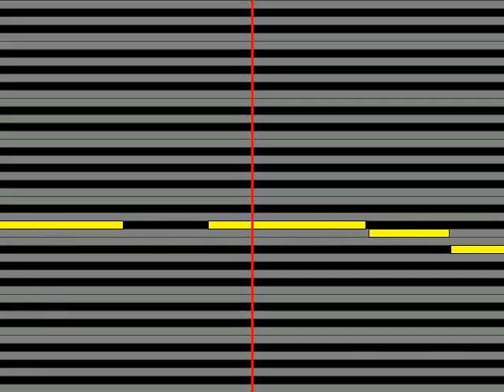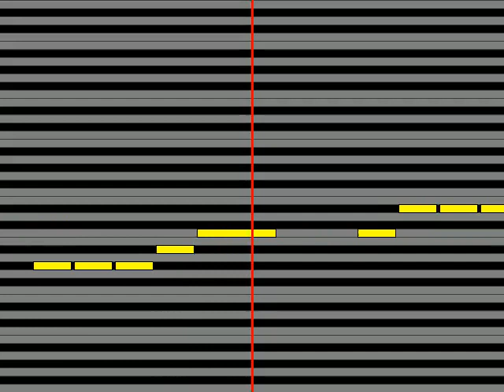【ガイドメロディ】 しいの乙吉 愛しき人生